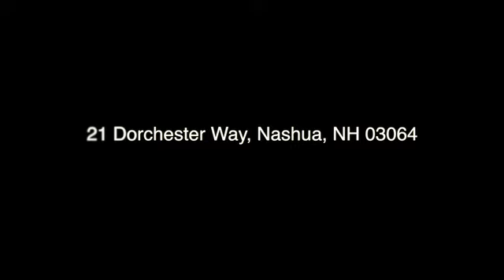21 Dorchester Way, Nashua NH | $223,000 | MLS# 4390236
Desirable Glen Abbey Townhouse. 4 wonderful levels of finished space. This interior unit offers a spacious living room with gas burning fireplace, fully applianced kitchen, first floor laundry with half bath (you get to keep the new front loading washer & dryer), and deck just off the dining area. You will love the master bedroom with cathedral ceiling along with a large loft with skylights. As an extra bonus! The basement is fully finished, no expense was spared. Close walk to the in ground outdoor pool, tennis courts, club house and minutes to route 3 and all major amenities